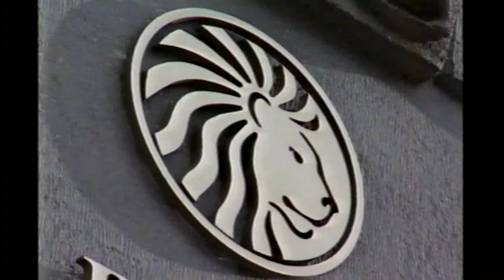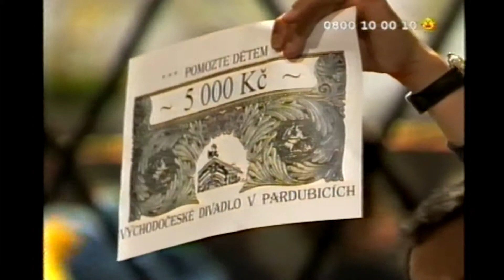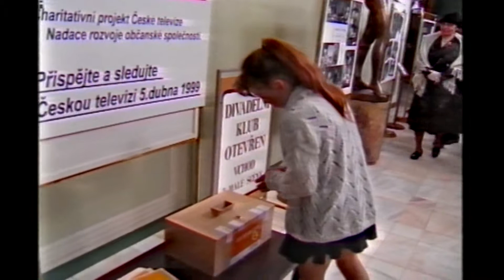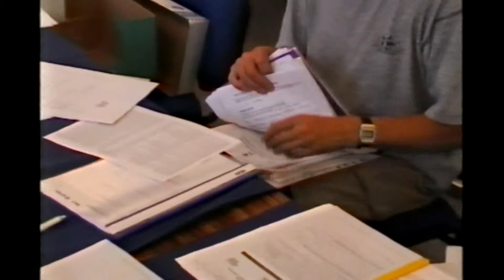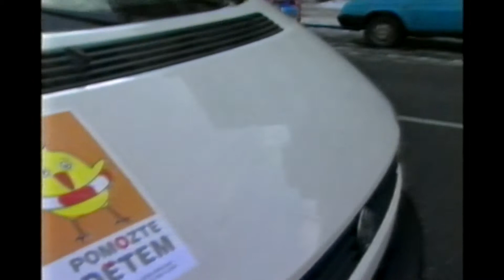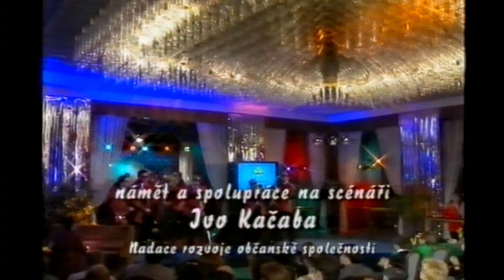CHARITA PO ČESKU